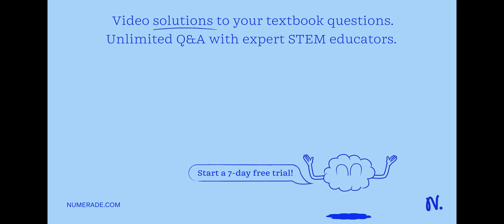Which of the four big eukaryotic clades do plants belong to? Did this clade acquire chloroplasts th…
Which of the four big eukaryotic clades do plants belong to? Did this clade acquire chloroplasts through primary or secondary endosymbiosis? Which groups of algae are sister groups to plants? Green, red; brown, golden, dinoflagellates?